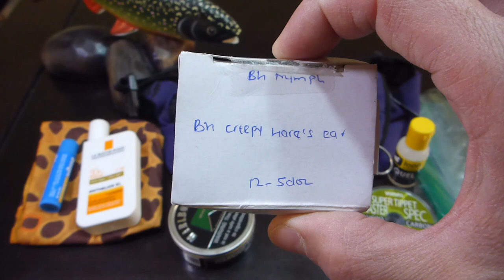Que accesorios comprar para la pesca con mosca - basico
Que accesorios comprar para partir con la pesca con mosca sin tener que gastar mucho dinero. Lo mínimo o básico que necesitan asumiendo que ya tienen la caña, el carrete, la linea de flote, el backing y el leader.
Para partir, si es que pescan en verano y resisten bien ratos de frío, no es necesario contar con pantalones de vadeo ni bototos de vadeo.

Sol:
1 Bandana
1 bloqueador solar UPF 50
1 bálsamo labial UPF 30
1 Lentes (idealmente polarizados)
1 Gorro

Transporte:
Banano
Bolsas Ziploc para proteger billetera y celular

Moscas:
Kit de moscas
Caja para almacenarlas con la suficiente profundidad para no estropear las plumas

Herramientas:
Corta uñas
Hemostato

Pesca:
Flotante
Tippet 3x, de nylon o fluorocarbono